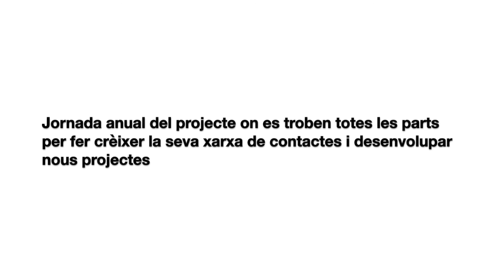Marketplace2018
Presentació del Marketplace Ambiental 2018